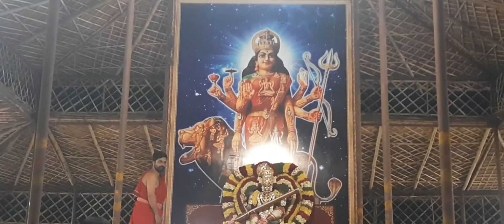VISHWA SHANTI MAHAYAGYA AT CHHATTERPUR MANDIR AND GANGA AAARTI BY PRIESTS FROM BANARAS EXCL.REPORT